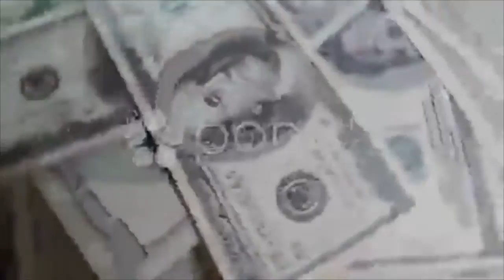Hypnotic money. Stock Footage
This is a preview quality. Get access to high quality stock media Our channel is created to help you search among the best stock footages of the world. Every video is picked up manually by professional editors. So we really know what you need for editing. Use your Skrill Moneybookers account to pay for goods, send and receive money all over the world! Stock Footage